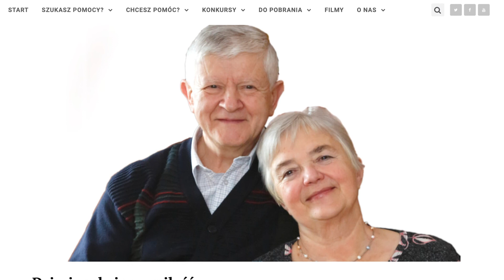Projekt LIFE 013 Czy rodzina zastępcza daje szansę na szczęśliwe dzieciństwo?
Rodzina to naturalne środowisko dorastania dzieci. Jednak w momencie, gdy dzieje się coś niepokojącego, warto zadbać o tymczasowe miejsce dla dziecka, które pozwoli na jego właściwy rozwój. Takie zadanie zostało powierzone rodzinie zastępczej, której poświęcony został kolejny odcinek naszego projektu.

WWW: pro-life.pl
ŚWIADECTWO PAŃSTWA DZIERŻANOWSKICH:
WESPRZYJ NASZĄ DZIAŁALNOŚĆ:
Fundusz Dziecka Chorego i Fundusz Ochrony Macierzyństwa funkcjonują dzięki dobremu sercu naszych darczyńców. Zostań nim i Ty poprzez:

1. wpłaty na konto:
Polskie Stowarzyszenie Obrońców Życia Człowieka
Bank Pekao SA Oddział w Krakowie 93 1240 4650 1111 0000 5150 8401